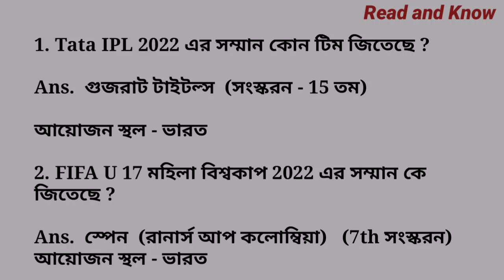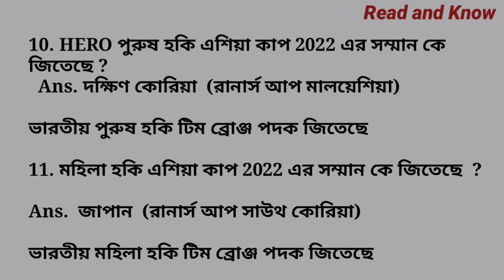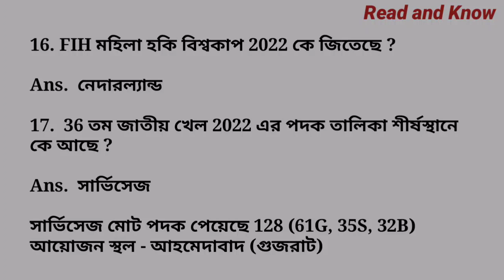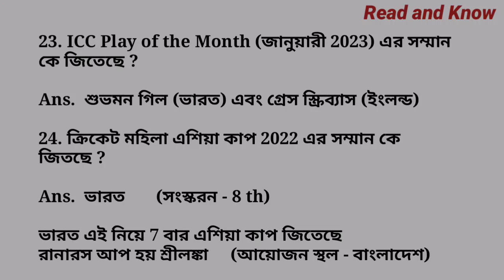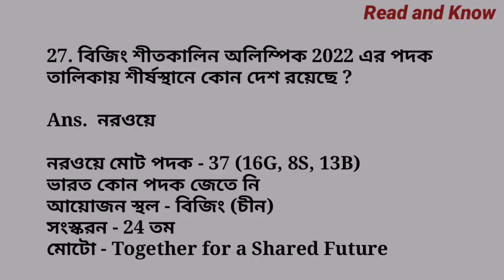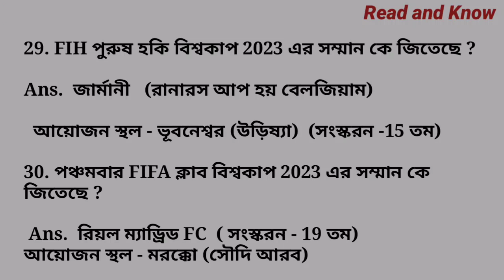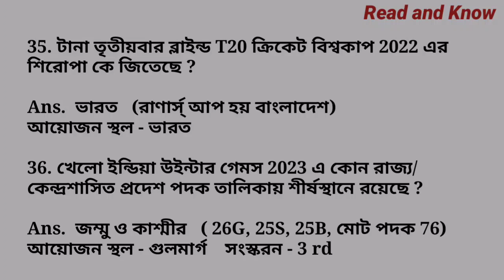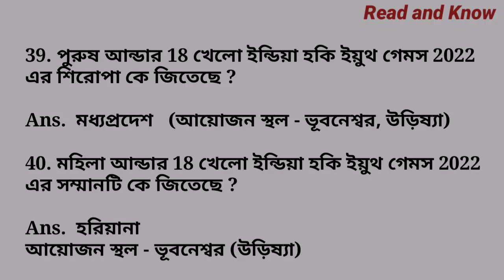Khel Puraskar 2022/2023 || Sports Award 2023 || খেল পুরস্কার 2023 || Current Affairs 2023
Important Current Affairs in Bengali
Current Affairs Bangla 2023